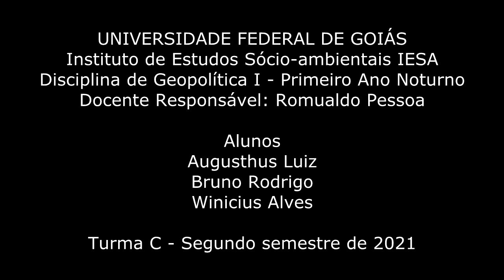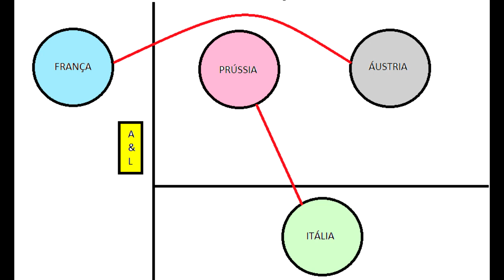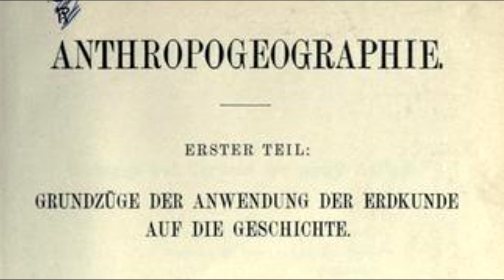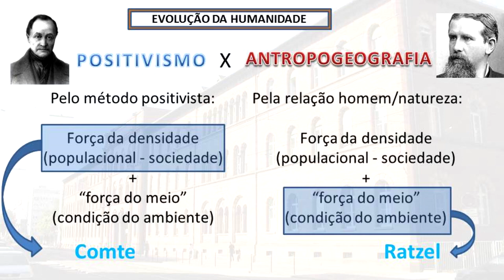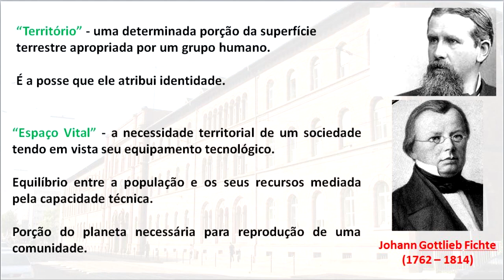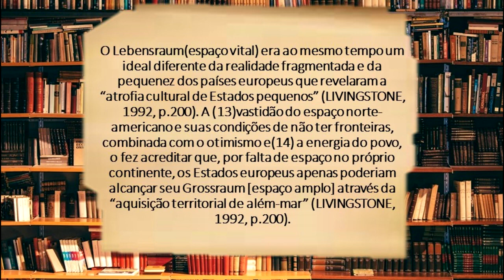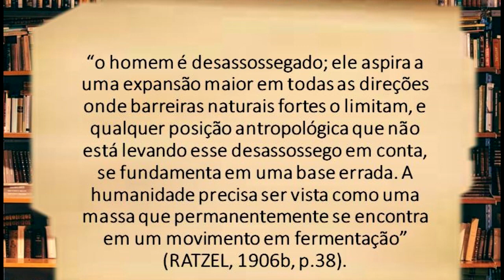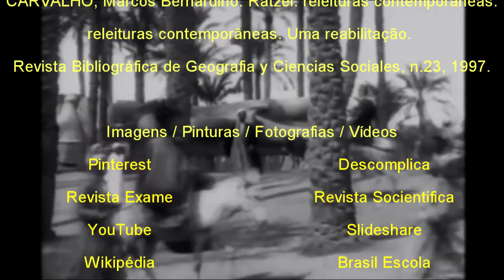FRIEDRICH RATZEL SEMINÁRIO DE GEOPOLÍTICA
RATZEL compõe o grupo dos grandes geógrafos clássicos. Foi o criador da Geografia Política, a utilização do território como categoria importante para compreender o processo de transformação social, por meio do estado, das limitações de fronteiras e do espaço vital.